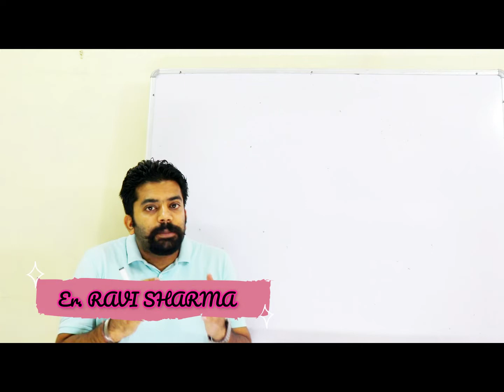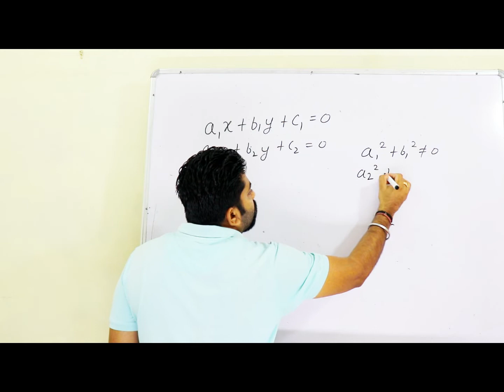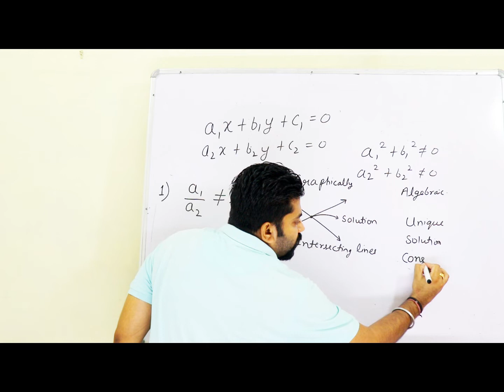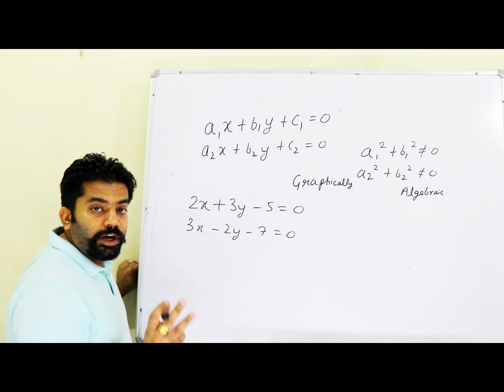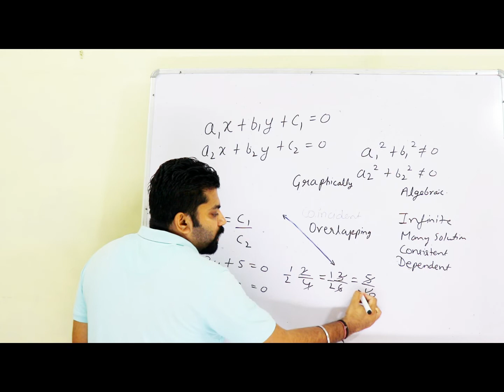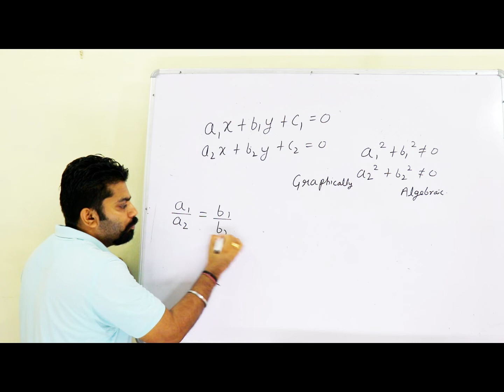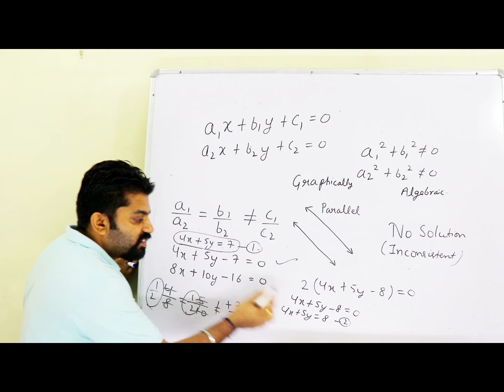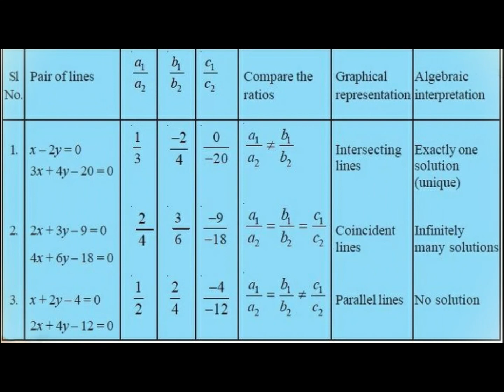CHAPTER-3 [PAIR OF LINEAR EQUATIONS IN TWO VARIABLES] CLASS 10 PART-2 BY RAVI SIR